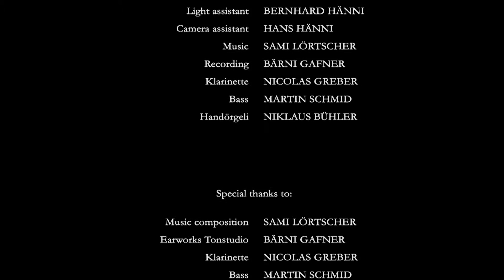Simon von Niederhaeusern - Werbespot: Karotten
Der Werbespot 'Karotten' ist ein Filmprojekt von Simon von Niederhaeusern, welcher im Rahmen der Film & visual FX Ausbildung am SAE Institute Zürich realisiert wurde.